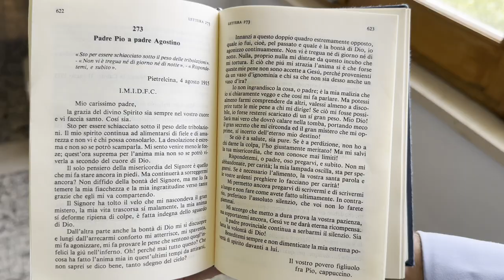Padre Pio: "Oh Dio, mi salvi la tua Misericordia che non conosce mai limiti"